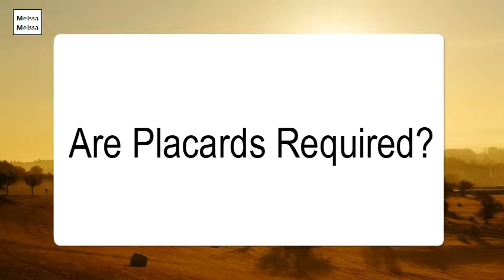Are Placards Required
Often they are placed on the exterior of transport vehicles. They must be on all 4 sides - placards need to be displayed on all four sides of a transport vehicle or bulk packaging.A placard is a notice installed in a public place, like a small card, sign, or plaque. It can be attached to or hung from a vehicle or building to indicate information about the vehicle operator or contents of a vehicle or building. It can also refer to paperboard signs or notice carried by picketers or demonstrators.When a Class 9 placard is not needed. General rule. ... However, although a Class 9 shipment does not need a placard in the United States, it may still need to be marked. Bulk shipments.